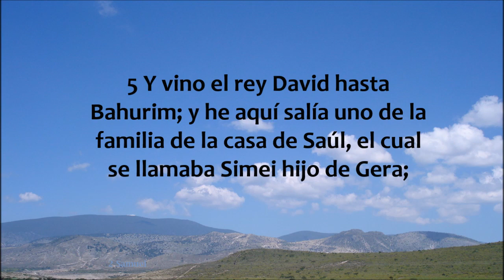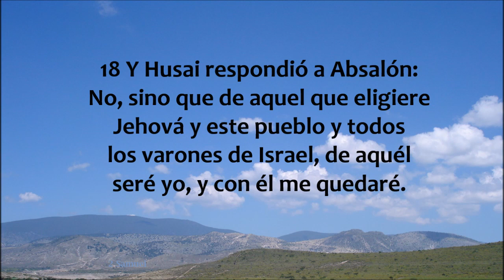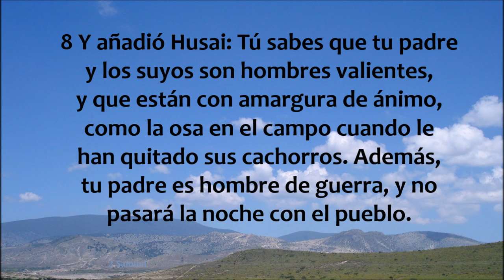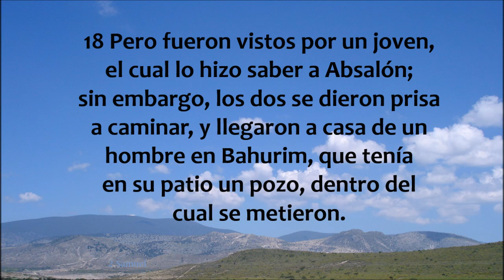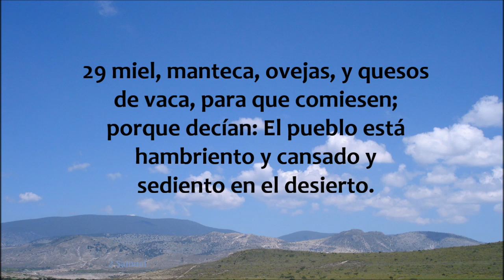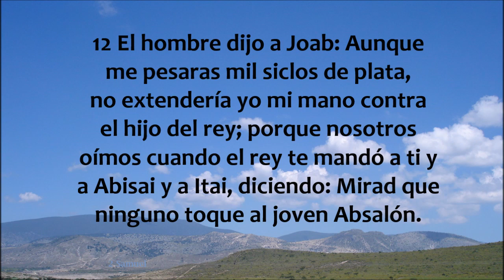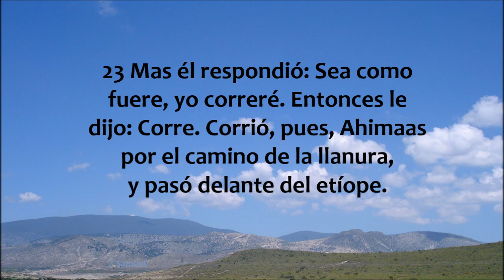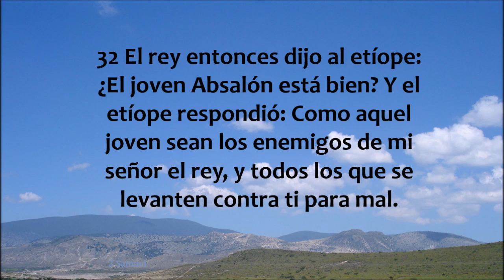2 Samuel 16 - 18